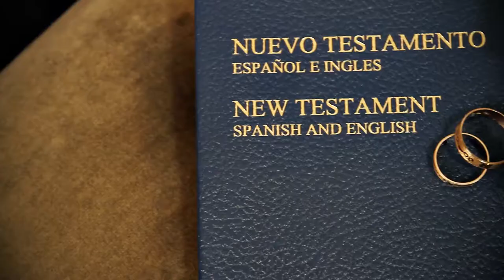BODA JOHNI & LIVIA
Resumen de esta hermosa pareja.